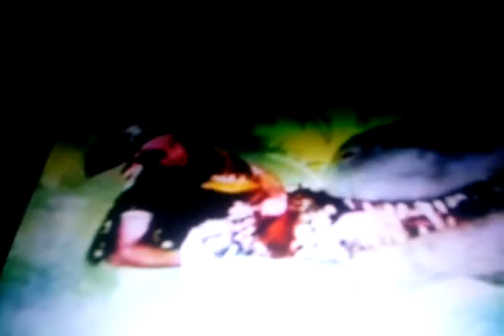La leyenda del charro negro edición especial parte 11 y final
Reparto
Leo san juan - benny emmanuel
Nando san juan - emilio rafael treviño
Teodora - mayte cordeiro
Carlos san juan - marcos gonzalez
Taki - luis leonardo suarez
Botas san juan - luis daniel ramirez
Cookie san juan - carlos siller
Chase san juan - lucia suarez
Izawa - marc winslow
Kisugi - oscar de la rosa
Rubertino - oscar flores
Evaristo - eduardo españa
Don andres - andres contarier
Alebrije - hernan lopez
Xochitl - annie rojas
Charro negro - erick elias
Beatriz - andrea arreti
Gonzo - hector lee
Rufo - arturo mercado
Kiko - raul aldana
Pudding - darwin leroy
Steve - jorge roig jr.
Brian - ricardo tejedo
Letty - erica edwards
Marlon - abraham vega
Finado - bruno coronel
Moribunda - norma iturde
Parche el pirata - juan guzman
Potty - gonzalo fumero
Cabernin - luis miguel perez
Gitana - karen vallejo
Abuela san juan - angela villanueva
Nana dionisia - luna arjona
Santos machorro - cesar terranova
Resendo - miguel angel ghigliazza
Sr. lopez - mario castañeda
Rousseau - andres couturier
Pecas - roberto gutierrez
Mujer oruga - olga hnidey
Denisse - alondra hidalgo
Narrador - juan guzman

Voces adicionales
Lilliam sanchez
Karla carrizo
Rocio gardel
Scarlet signorelli
Ximena marchant
Arturo pizarro quiroz
Juan pablo muñoz
Felipe vidal
Miriam aguilar
Vanesa silva
Camila herrera
Juan carlos tinoco
Carlos del campo
Benjamin rivera
Jerry velasquez
Salvador delgado
Roberto mendiola
Ruth toscano
Cesar garduza
Elsa covian
Claudia bramfsette
Omar hernandez
Alfonso obregon
Dulce guerrero
Ricardo mendoza
Alejandro graue
Kuno becker
Jose luis orozco
Luis navarro
Oscar zuloaga
Cesar bono
German fabregat
Eduardo tejedo
Manuel diaz
Ariadna rivas
Laura ayala
Ximena sariñana
Alejandro orozco
Melanie henriquez
Joel gonzalez
Sergio pinto
Yasmil lopez
Jesus hernandez
Paolo campos
Carlos celestre
Sol nieto
Gustavo dardes
Carlos diaz
Jose luis piedra
Jose antonio macias
Gerardo vazquez
Miguel de leon
Jose lavat
Carlos segundo
Hector emmanuel gomez
Brandon montor
Miguel angel leal
Moises ivan mora
Alejandro mayen
Hector ireta de alba
Andres bustamante
Emilio angeles
Dannan galvan
Sebastian llapur
Luis perez pons
Jose arenas
Consuelo pizarro
Victor ruiz
Tommy rojas
Jesus guzman
Alan fernando vazquez
Karoly diaz
Orlando noruega
Rolando de la fuente
Carlos enrique bonilla
Maggie vera
Rossy aguire
Berenice vega
Edson matus
Renzo jimenez
Jesse conde
Maria santander
Jesus barrero
Lileana chacón
Yensi rivero
Lidia abbout
Karina parra
Ernesto mascarúa
Arturo cataño
Arturo mercado jr.
Iran castillo
Luis fernando orozco
Andrea orozco
Enzo fortuny
Ruben moya
Marcela paez
Raul anaya
Claudia garzon
Geno sanchez
Raul escalante
Dan frausto
Eduardo menéz
Eduardo ramirez pablo
Enrique galvan
Humberto solorzano
Marcela morett
Martin soto
Mauricio perez
Pedro d'aguillon jr.

Estudio de doblaje
SDI media de mexico
The dubbling house
Sonomex
DINT doblajes internacionales
AB grabaciones
Prime dubb
KI audio
Media pro com s.a.
Taller arcustico
Igloo music
Crescent moon studios
Etcetera group
New art dub
Producciones studios onica
Audiomaster 3000
The kitchen inc.

Directores de doblaje
Yamil atala
Maria elena molina
Xochitl ugarte
Alexis quiroz
Danilo negrete
Rocio prado

Traduccion
Cecilia muñoz
Carlos contreras
Kayta ojeda
Jesus vallejo
Juan carlos cortes
Nora gutierrez

Adaptacion
Victor civiera
Eduardo giaccardi
Gabriel santos

Traduccion y adaptacion
Kora international
Studio koe
Sandra brizuela
Lorena palacios
Elena ramirez
Mariana moran
Carolina ferro

Direccion musical
Gaby cardenas
Paula kuagge
Luis gil
Pablo cugnata
Jack jackson

Letristas
Susana lopez
Walterio pesqueira
Aleks syntek

Productores ejecutivos
Magdalena questa
Luis leonardo suarez
Paola felgueres

Operador tecnico
Michael cosme

Mezcla
Manuel rodriguez "dino"

Estudio de mezcla
Producciones grande
Shepperton international

Ingenieros de grabacion
Luis cortes
Ivan rodriguez
Ismael mondragón
Bernardo mendez
Pablo gandara
Gregory seabro
Danny ponce
Randy coppinger
Rodrigo sanchez

Estudio de edicion
Diseño de audio DNA

Supervisor de mezcla
Lorenzo ortiz

Edicion de dialogo
Oscar galvan

Ingeniero de edicion
Edgar hernandez

Grabacion de canciones
Ivan rodriguez

Estudio de canciones
El cuarto de las maquinas s.c.

Supervision creativa
Javier ponton

Gerente de produccion
Gabriela garay

Gerentes creativos
Tessie lopez
Raul aldana
Hugo rose (televix)

Mezcla internacional
Jens christensen

Productora de doblaje
Dubbling house
Kora international

Version en español
Nickelodeon
Nelvana
Dreamworks
Sony
Viacom
Universal
Columbia

Lugar de doblaje
Mexico
Santiago, chile
venezuela
argentina
Burbank, california
Miami

Doblado al español producido por
Disney character voices international, inc.
Y green light group